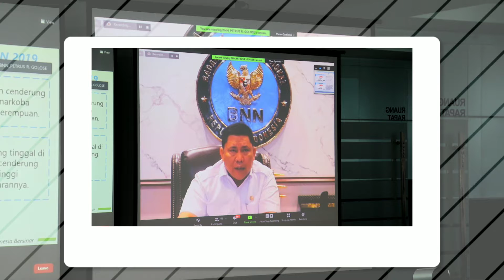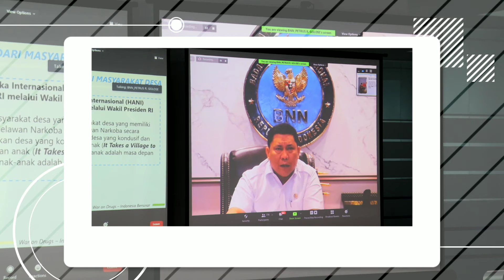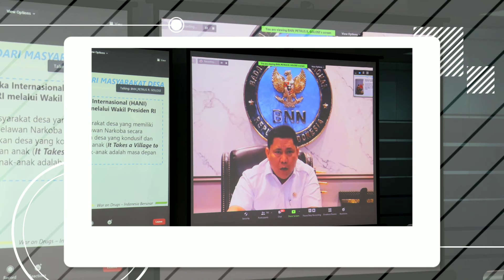SINERGI DAN KOLABORASI BNN DENGAN PERGURUAN TINGGI DALAM MEWUJUDKAN KAMPUS BERSINAR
Kepala Badan Narkotika Nasional (BNN) RI, Komjen. Pol. Dr. Petrus Reinhard Golose, M.M., Memberikan kuliah umum kepada 1.709 Mahasiswa dari Berbagai Perguruan Tinggi Seluruh Jawa Barat. Hadir dalam kegiatan tersebut Kepala BNNP Jawa Barat, Plt. KEPALA LLDIKTI Wilayah IV dan Ketua ARTIPENA Jawa Barat.

Dalam kuliah umum tersebut, Kepala BNN RI mengajak para mahasiswa untuk lebih peduli terhadap persoalan peredaran gelap narkotika. Sebab, Beliau menegaskan bahwa narkotika memiliki potensi pasar yang sangat besar dan selalu menghadirkan jenis terbaru yang diselundupkan dari jaringan-jaringan di seluruh dunia. Kemajuan teknologi masa kini pun memiliki pengaruh yang sangat besar dalam penyebaran kasus penyalahgunaan narkotika dan seringkali mengenai sasaran pada kalangan mahasiswa/mahasiswi atau bahkan lebih muda lagi.

Kepala BNN RI berpesan untuk selalu waspada terhadap penyalahgunaan narkotika agar anak-anak bangsa, yaitu para mahasiswa yang turut hadir dapat menjadi Agen Of Change (Agen Perubahan) yang dapat terhindar dari paparan narkotika baik dalam lingkungan pergaulan maupun keluarga. Karena anak-anak adalah masa depan bangsa.(IFK/JS)